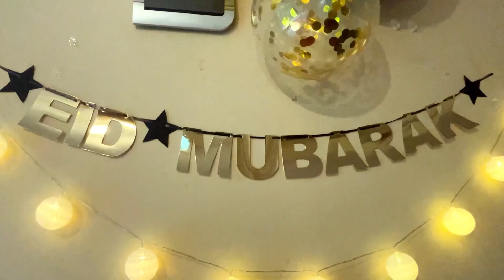এবারের ঈদ কাটলো বড় ননদের সাথে। আলহামদুলিল্লাহ অনেক ভালই কেটেছে।।